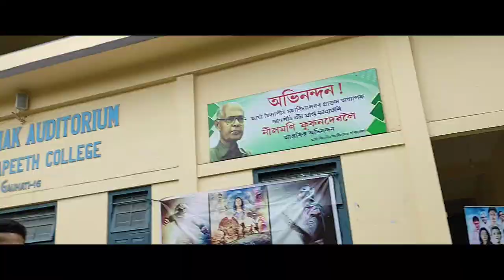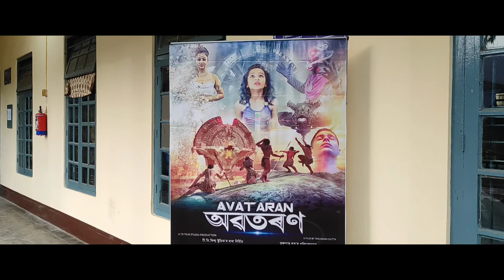Visited My college Arya Vidyapeeth after long day with our AVATARAN film ( Assam's first Sci-fi )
visited in my college Arya Vidyapeeth College,Guwahati with Tarunabh Dutta director of Avataran film and my co-actor Dipankar Das and  Jay Kumar Nath with Production Co-ordinator Himakhi Dutta

Special thanks to Papori ma'am, Principal sir Jitumani sir and juniors for making memorable day 17 may 2022 🙂